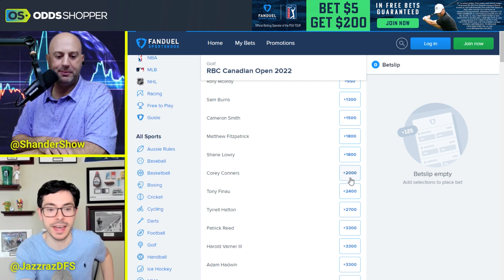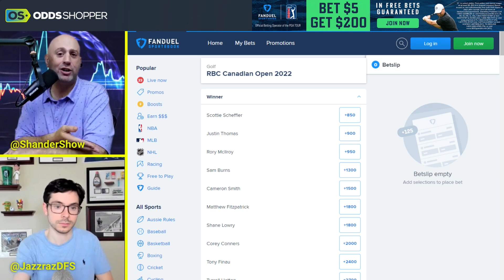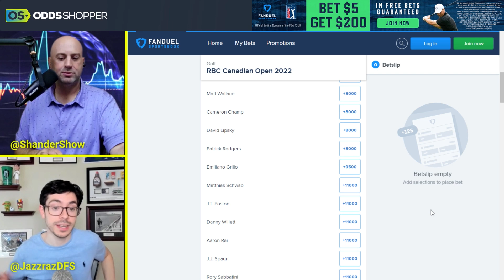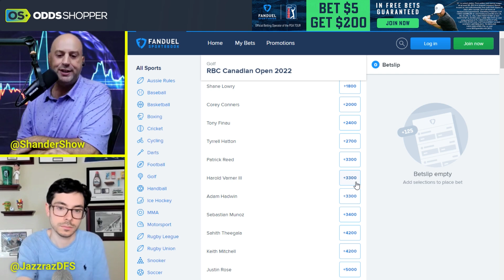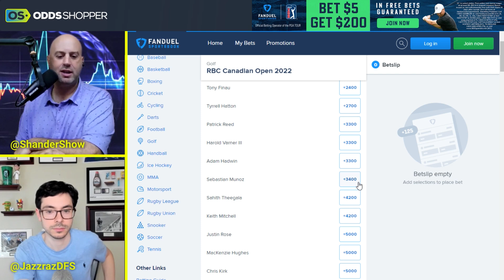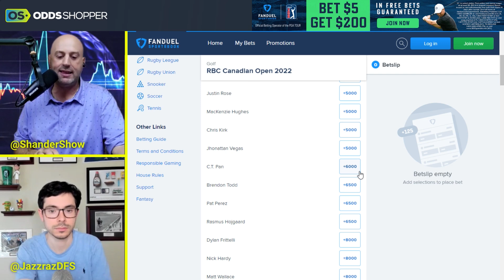2022 RBC Canadian Open Picks & Predictions | Golf Betting Guide & Expert Tips | Putting for Dough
FREE PGA Picks, Golf Bets & PGA Tour Predictions this week for the 2022 RBC Canadian Open. Expert PGA betting tips from Awesemo's Ben Rasa and Eytan Shander. The Putting for Dough guys give their best golf bets and predictions for the Canadian Open.

💰FanDuel No-Brainer Bet 💰
Bet $5, Get $200 in free bets regardless if your bet wins or loses

Click here to sign up for our Awesemo MVP program & a chance to win a FREE Year of Awesemo+ Platinum

0:00 2022 RBC Canadian Open Picks, Golf Bets & Predictions
1:15 The 2022 Memorial Recap
5:00 Bet $5, Win $200 at FanDuel
6:50 The RBC Canadian Open Betting Preview
9:32 Top of the Board Bets at The RBC
16:48 Mid-Range The RBC Canadian Open Odds to Win
20:23 Longshot The RBC Canadian Open Odds to Win & Picks
26:53 The 40/20/10 Club
28:30 RBC Canadian Open Golf Betting Picks & Predictions This Week